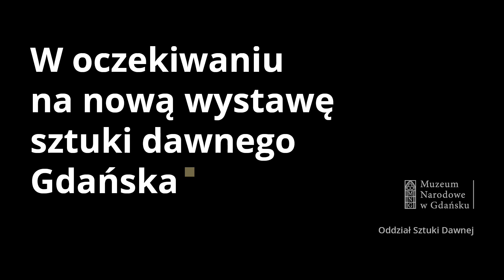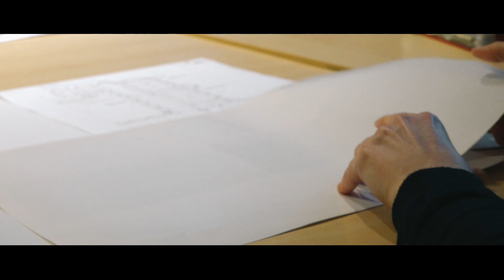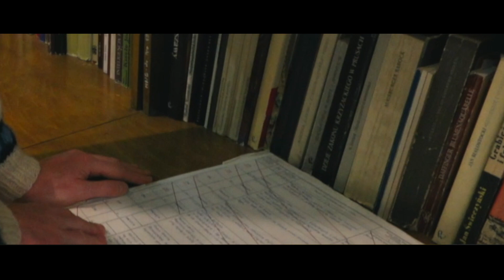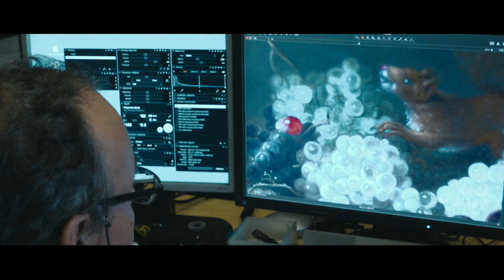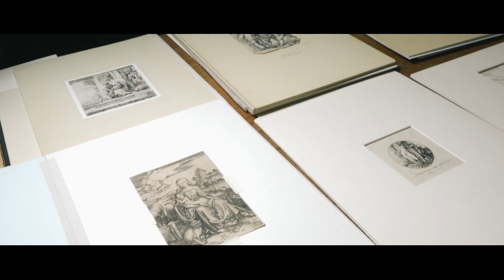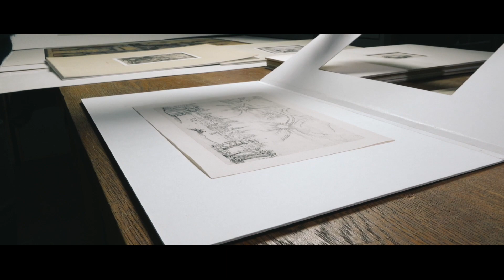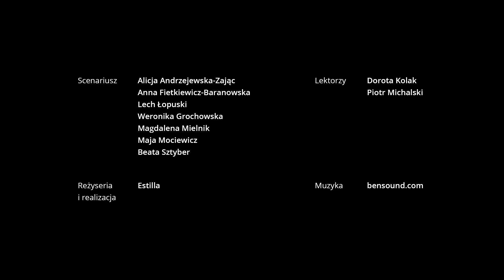Powstawanie wystawy stałej "Pobożni i cnotliwi. Dawni gdańszczanie w zwierciadle sztuki"